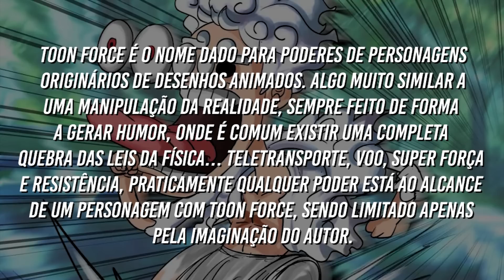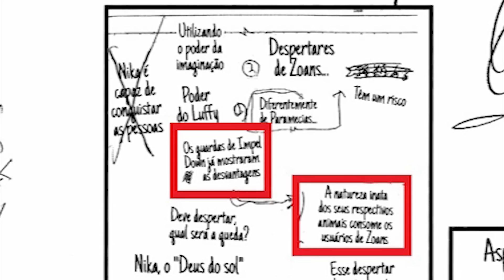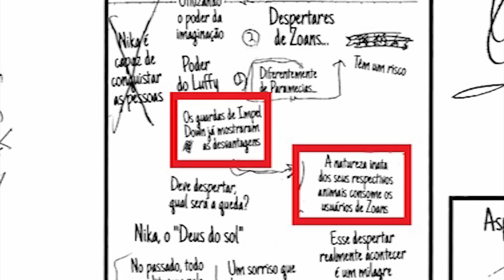VOCÊ ENTENDEU OS PODERES DO GEAR 5 ERRADO! LUFFY SE TORNA O DEUS NIKA CONTRA KAIDOU! ONE PIECE 1071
Episódio 1071 do anime de One Piece! Luffy finalmente desperta sua akuma no mi e alcança o Gear 5! Mas será que a animação ficou boa mesmo?!

Thumbnail: @Rakkarts